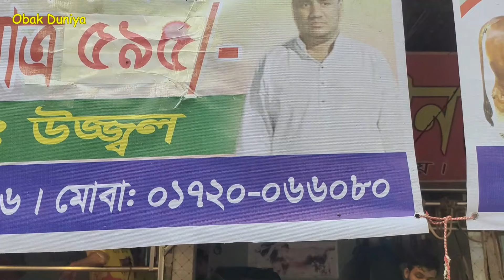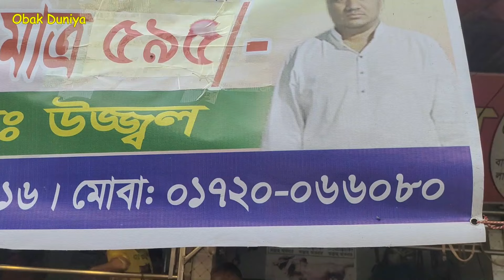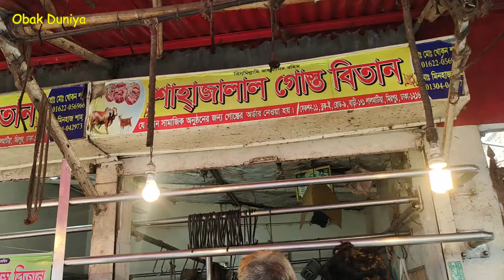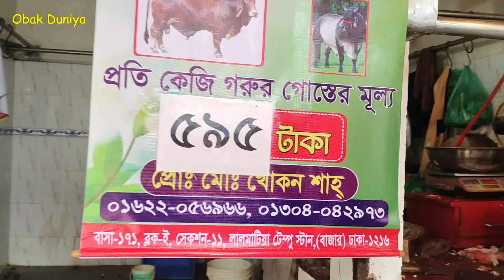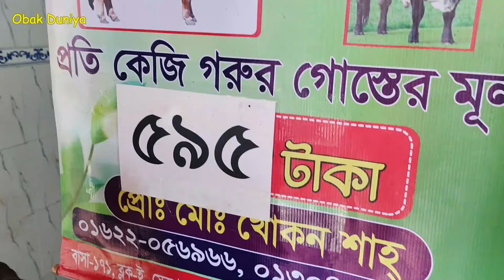রমজানে মাত্র ৫৯৫ টাকায় গরুর মাংস কিনুন | Beef | Obak Duniya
এবার ৫৮০ টাকা কেজিতে গরুর মাংস বিক্রি করছেন কাউন্সিলর মানিক | Beef
৫৯৫ টাকায় গরুর মাংস বিক্রি করছেন উজ্জ্বল, রাগে ফুঁসছেন অন্য বিক্রেতা

ব্যবসায়ী সিন্ডিকেটের হুমকি উপেক্ষা করেই কম দামে গরুর মাংস বিক্রি করছেন মিরপুরের মাংস বিক্রেতা উজ্জ্বল হোসেন। ৫৯৫ টাকা কেজি দরে মাংস বিক্রি করে অন্য ব্যবসায়ীদের তোপের মুখে পড়েছেন উজ্জল। কথা ছিলো ৬৫০ টাকা কেজিতে বিক্রি হবে গরুর মাংস। জাতীয় ভোক্তা অধিকার সংরক্ষণ অধিদপ্তরকে দেয়া সেই কথা এক মাসও বজায় রাখেননি মাংস ব্যবসায়ীরা। রাজধানী জুড়ে এখন গরুর মাংস বিক্রি হচ্ছে ৭৫০ টাকায়। জানুয়ারির শুরু থেকে আবারও অদৃশ্য কারণে বেড়েছে গরুর মাংসের দাম। হঠাৎ কেন গরুর মাংসের এই বাড়তি দাম, তার সদুত্তর দিতে পারেননি কোনও বিক্রেতা।
তবে কথা রেখেছেন মিরপুর ১১ নম্বরের লালমাটি এলাকার মাংস ব্যবসায়ী উজ্জল। তিনি মাংস বিক্রি করছেন ৫৯৫ টাকায়। লালমাটি এলাকার টেম্পোস্ট্যান্ডে উজ্জ্বল গোশত বিতানে ক্রেতাদের চোখের সামনে গরু জবাই করে মাংস বিক্রি করছেন বিক্রেতা উজ্জ্বল। সকাল ৭টা থেকে বিকেল ৪টা পর্যন্ত তার দোকানের সামনে ক্রেতাদের উপচে পড়া ভিড়। নিম্ন আয়ের মানুষ থেকে শুরু করে সব শ্রেনীর মানুষই এখন উজ্জলের ক্রেতা।

৫৯৫ টাকায় গরুর মাংস বিক্রি করছেন উজ্জ্বল, রাগে ফুঁসছেন অন্য বিক্রেতা
রমজানে ৫৯৫ টাকায় গরুর মাংস বিক্রি করবেন খলিল
৫৯৫ টাকায় গরুর মাংস কিনতে দীর্ঘ লাইন
৫৯৫ টাকায় গরুর মাংস
রমজানে ৫৯৫ টাকায় গরুর মাংস মিলবে খলিলের দোকানে
৫৯৫ টাকা গরুর মাংস আবারো উজ্জল ভাইয়ের দোকানে রমজান উপলক্ষে
কথা রেখেছেন খলিল
রমজানে ৫৯৫ টাকায় বিক্রি করছেন গরুর মাংস
 শত শত মানুষের ভিড় খলিল গোস্তো বিতানে
বৃষ্টির মধ্যে দাঁড়িয়ে থেকে মাংস কিনছে মানুষ
খলিলের দোকানে ৫৯৫ টাকায় গরুর মাংস
দুই দিনে ১ কোটি টাকার গরুর মাংস বিক্রি করলেন খলিল
beef price in Bangladesh
Khalil Meat Shop